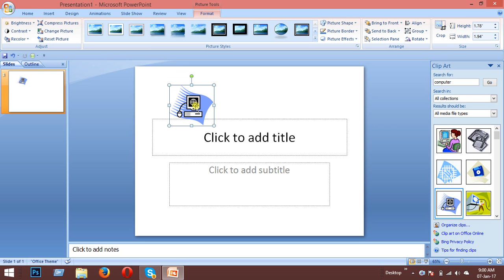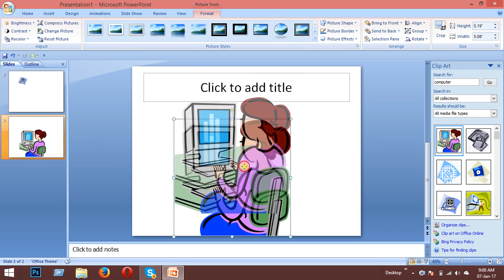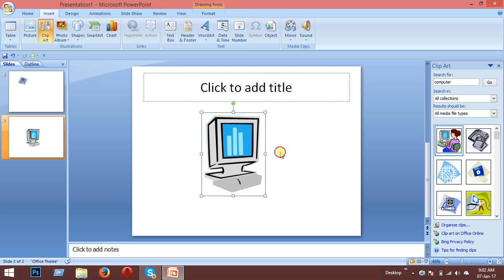3. Power point Bangla tutorial(clipart)| কম্পিউটার শিখুন ফ্রী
Bashar Academy is an online education platform.